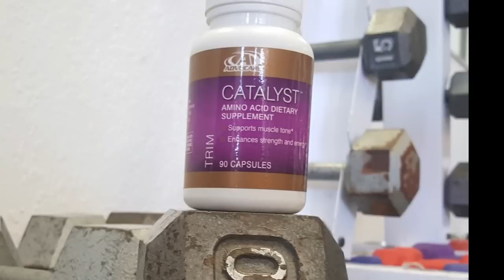How to beat your genetics!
Overcome physical genetic weaknesses